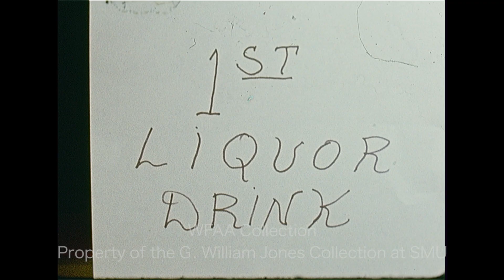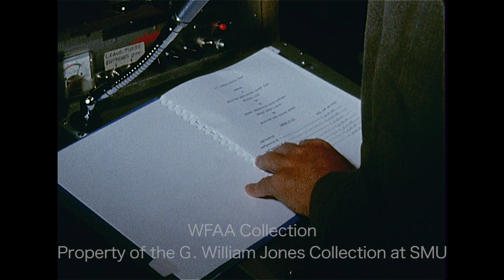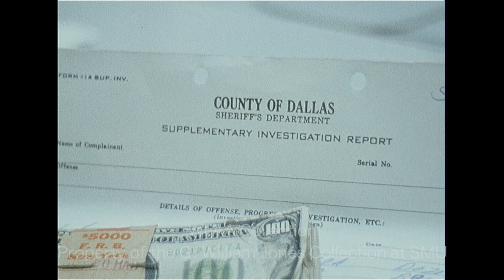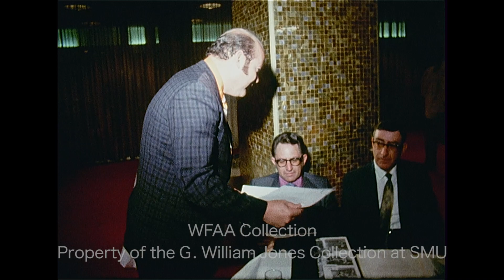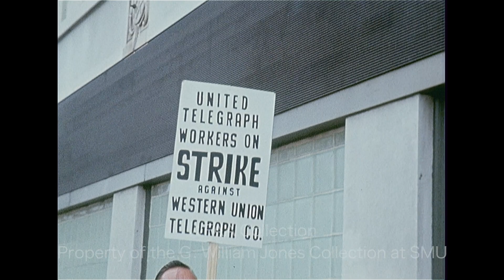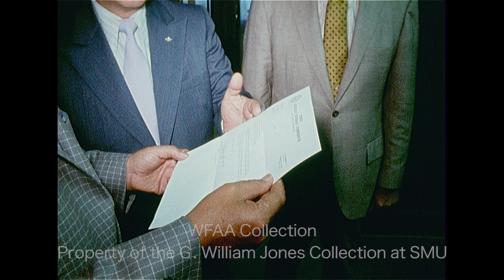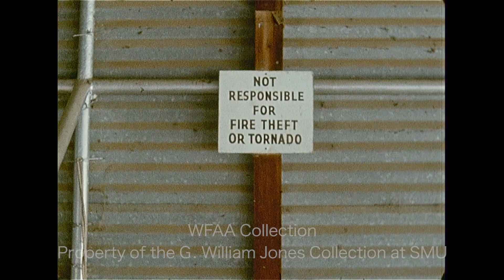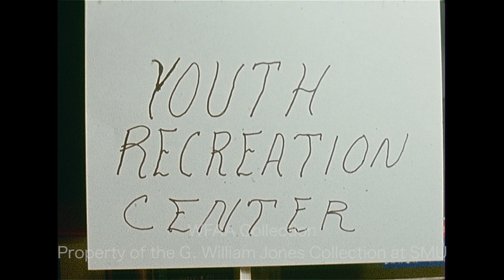WFAA - June 1 - 4, 1971 B